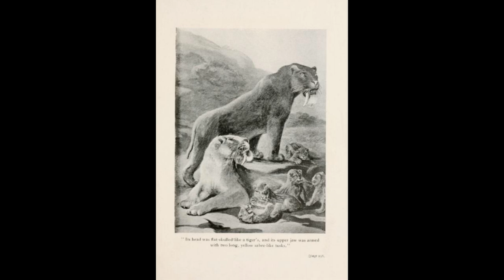The Weird and the Wonderful Episode XC: In the Morning of Time by Charles G. D. Roberts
Today we will review something that I've not talked about much prior, but which is a bit of a guilty pleasure of mine, that being a good old prehistoric romp. Specifically, "In the Morning of Time", a novel of death, struggle and vengeance in the stone age written by Charles G. D. Roberts, the "Father of Canadian Poetry".